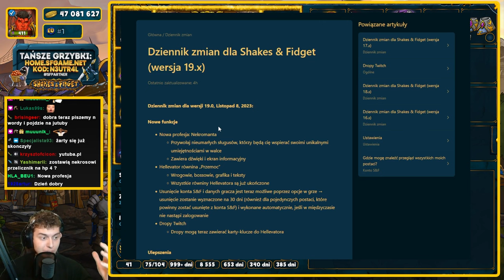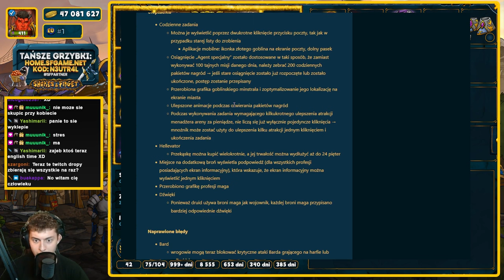⭐ NECROMANCER WCHODZI DO GRY (OMÓWIENIE AKTUALIZACJI 19.0) ⭐ SHAKES & FIDGET ⭐ N3UTR4L ⭐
Siemanko!
W dzisiejszym odcinku omówimy sobie aktualizację 19.0, która przynosi nam nową klasę postaci - Necromancera.
Miłego oglądania!